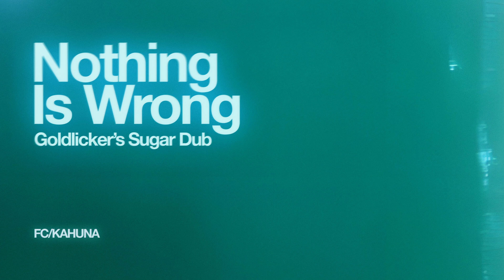FC Kahuna- Nothing Is Wrong (Goldlicker's Sugar Dub)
Unearthed from the archives. An edit of mine from 2016.